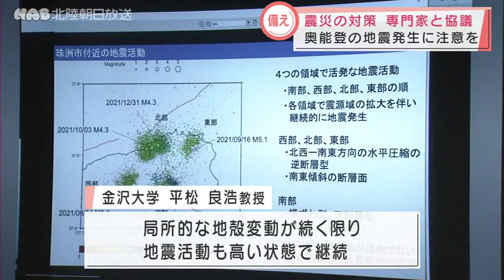石川県が震災対策を協議 奥能登の地震に注意 2022.3.2放送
石川県は地震などの専門家を招いて会議を開き、震災への対策などを話し合いました。

会議には地震や防災の専門家や、文部科学省、県の職員などが出席しました。

この中で地震学を専門とする金沢大学の平松良浩教授が、奥能登で続く群発地震について局所的な地殻変動が継続する限り、地震活動も高い状態で継続する可能性が高いと指摘しました。

今後、周辺の活断層でマグニチュード６から７程度の地震が起こる可能性に注意が必要との認識を示しました。

奥能登では去年、７０回の地震が観測されました。３月２日も珠洲市で震度１を観測する地震があり、今年に入ってから１３回を数えています。